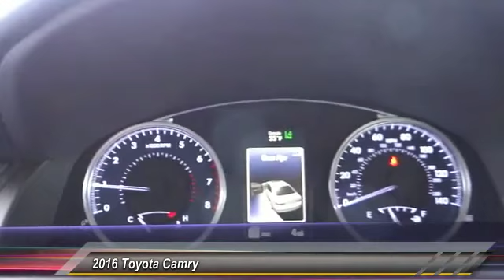2016 Toyota Camry Toyota Of Huntington Beach 152471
2016 Toyota Camry 4DR SDN V6 AUTO XLE

18881 Beach Blvd.

TOYOTA OF HUNTINGTON BEACH PROUDLY SERVING ORANGE COUNTY, HUNTINGTON BEACH, COSTA MESA, GARDEN GROVE, IRVINE, WESTMINSTER, AND SURROUNDING SOUTHERN CALIFORNIA LOCATIONS. THIS WHITE 2016 Toyota CAMRY IS EQUIPPED WITH A Engine: 3.5L V6 DOHC SMPI, AUTOMATIC TRANSMISSION, AND RECEIVES AN ESTIMATED 21 City/31 Hwy MPG. OR VISIT US AT 18881 BEACH BLVD HUNTINGTON BEACH, CA 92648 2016 Toyota CAMRY 4DR SDN V6 AUTO XLE Stock #: 152471 | VIN: 4T1BK1FK5GU571936 | 2016 Toyota Camry 4dr Sdn V6 Auto XLE Toyota of Huntington Beach